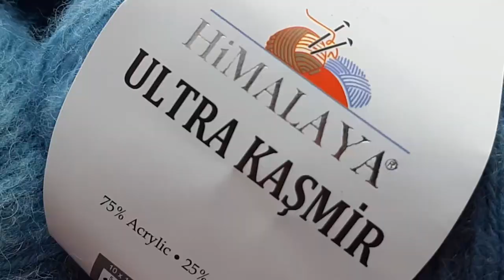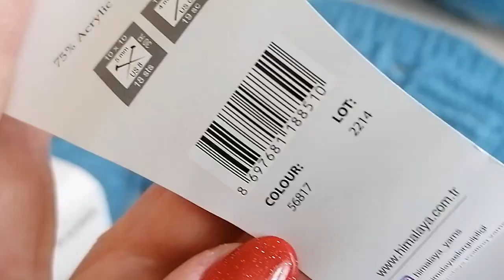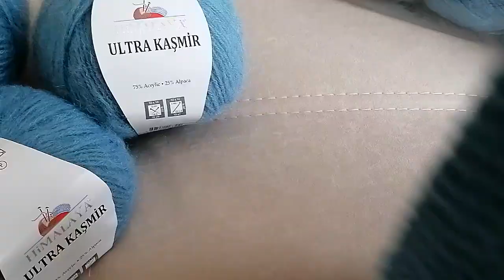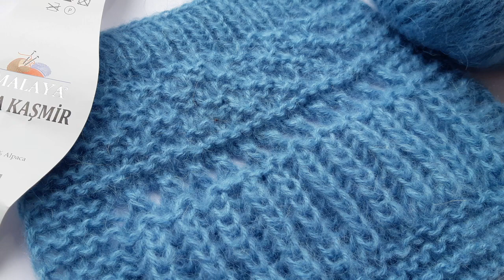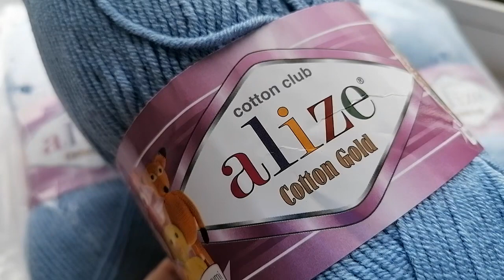ОБЗОР ПРЯЖИ🧶 Альпака С Акрилом. Первое Знакомство👍